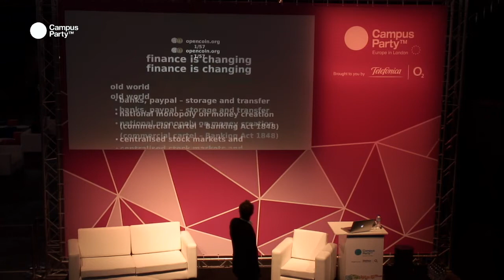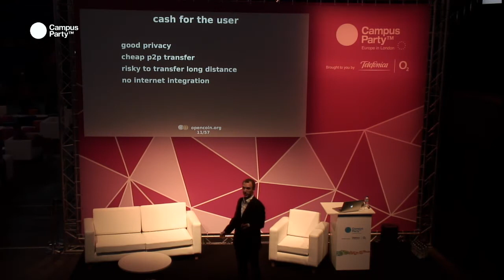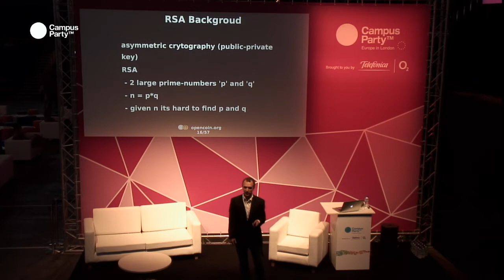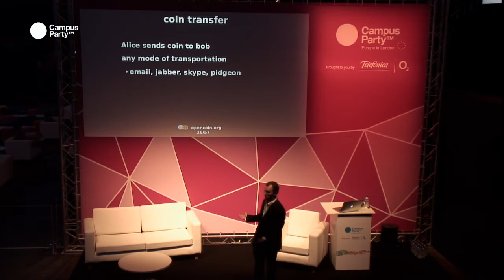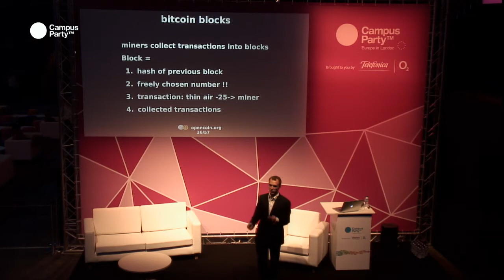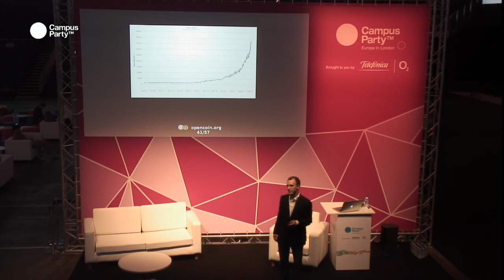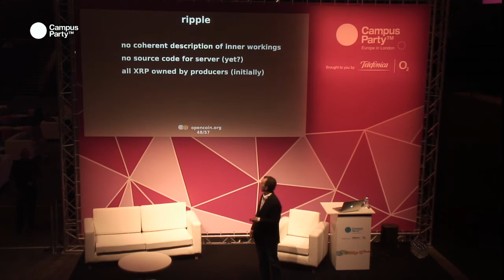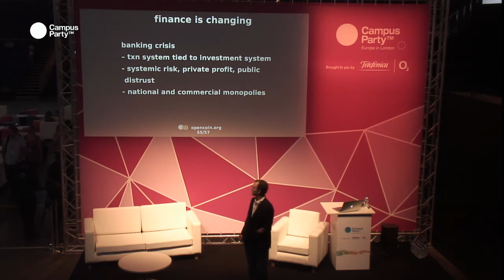CPEU3 - Opencoin: Anonymous Digital Cash. TOM SALFIELD